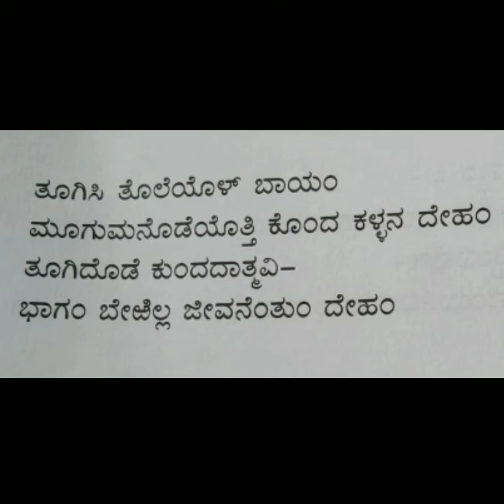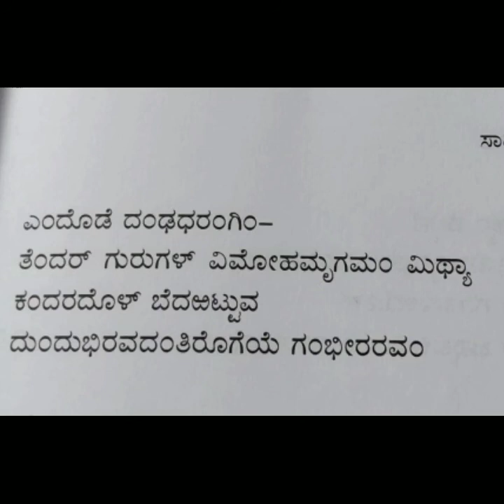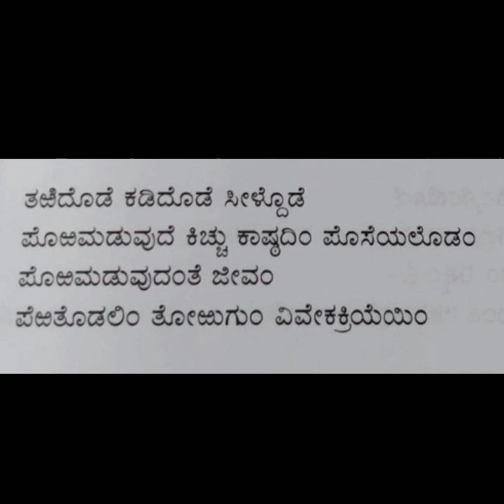BA 6th Semester, Basic Kannada,ದಯಾಮೂಲಂ ಧರ್ಮಂ,class - 2, Smt V.P.Jalihal